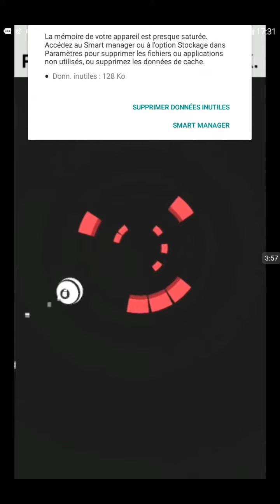Temple Run 2 new map Volcano Island